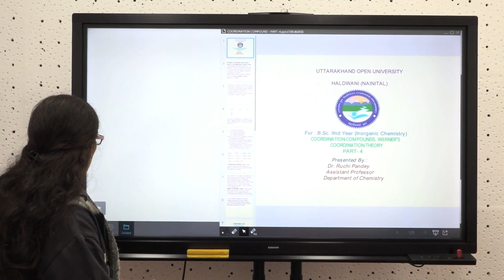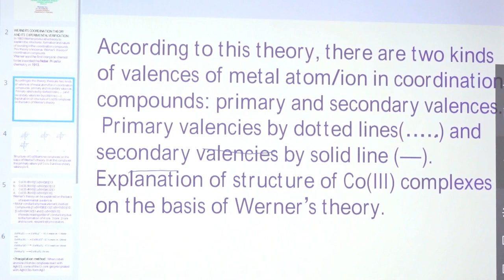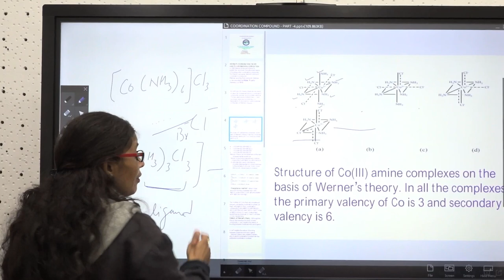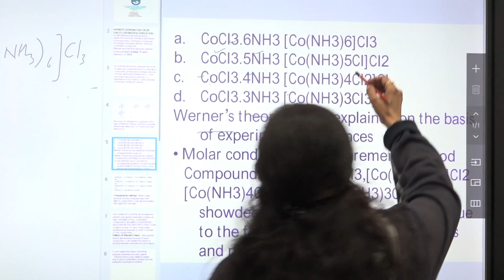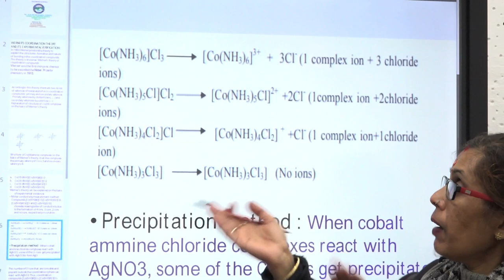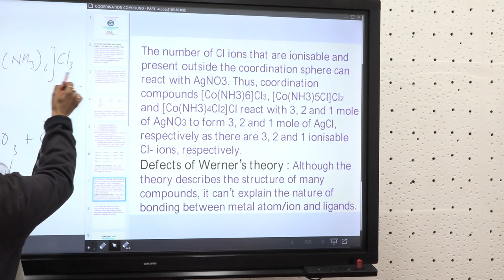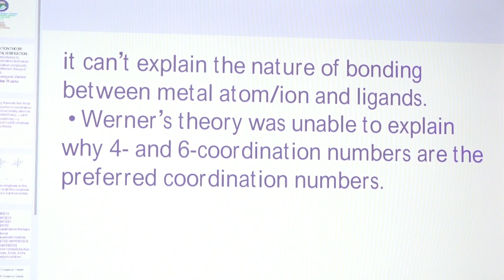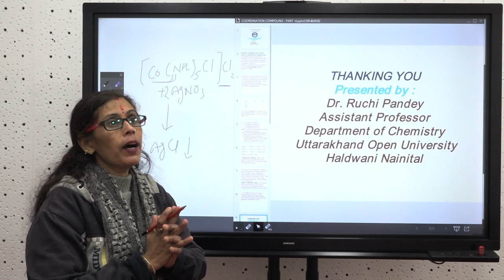B sc IInd year inorganic chemistry coordination compounds (Part-4)